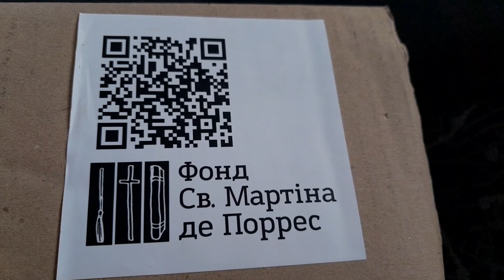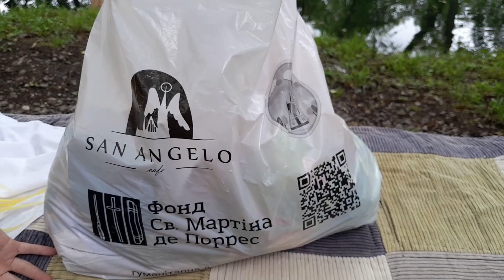РАСПАКОВКА 📦 ПЕРЕСЕЛЕНЦЫ 📬 Humanitarian Aid. Фонд Св. Мартина де Поррес. Fund SAN ANGELO 😇